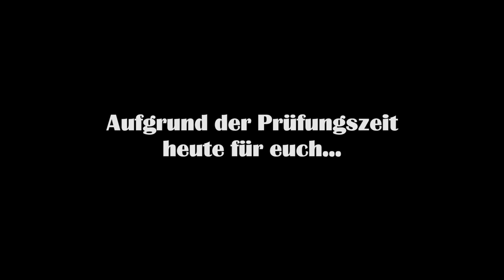Event React Folge #02 [STARLIGHT EXPRESS] (HD)